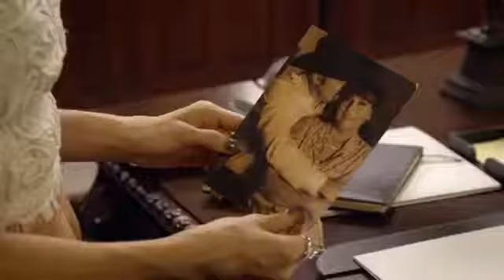Mariluz Bermúdez en LasAmazonas - Capítulo 26 - Año: 20 Jun 16